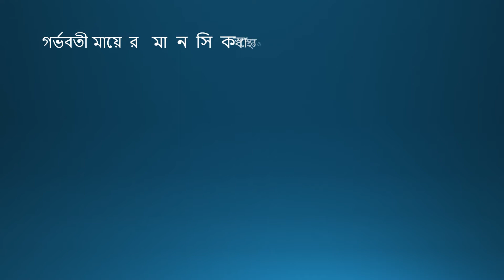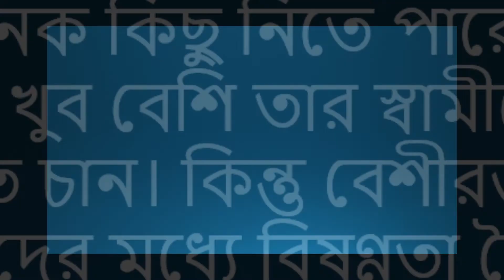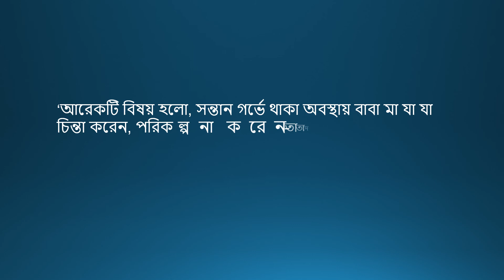গর্ভবতী মায়ের মানসিক যত্ন খুবই গুরুত্বপূর্ণ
নারীর জীবনে খুব গুরুত্বপূর্ণ সময় তার গর্ভবতী অবস্থা। এসময় নারী শারীরিকভাবে যেমন নানা প্রতিকূল অবস্থার মুখোমুখি হয় তেমনি মানসিকভাবে প্রায় বিপর্যস্ত থাকেন। কিন্তু আমাদের সমাজে গর্ভবতী মায়ের মানসিক স্বাস্থ্য নিয়ে কোন গুরুত্ব দেওয়া হয় না। ফলে তা মায়ের মনে যেমন সুদূর প্রসারী ক্ষতিকর প্রভাব ফেলতে পারে তেমনি সন্তানের জন্যও ক্ষতিকর।

গর্ভবতী মায়ের মানসিক স্বাস্থ্যের জন্য কেমন যত্ন নিবেন তা নিয়ে বলেছেন, সাইকোলজিস্ট, থেরাপিউটিক কাউন্সিলর ও অ্যাডিকশন প্রফেশনাল তন্বিতা ঘোষ।